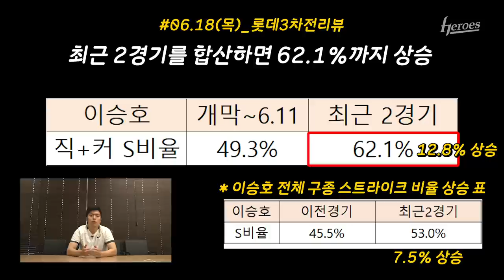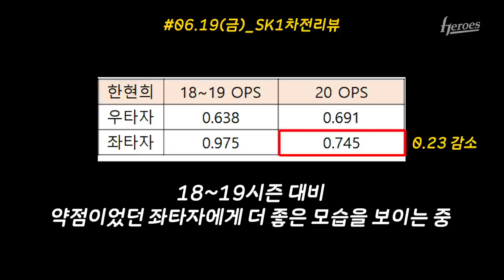전력분석원의 순한맛 리뷰 | 6월 18일 롯데전, 19,20일 SK전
소라게 ' 주 ' 라이스 하퍼와 연승행진 이어가보겠습니다😆